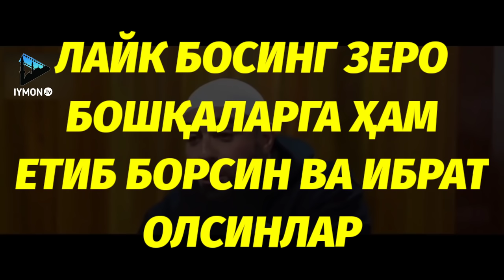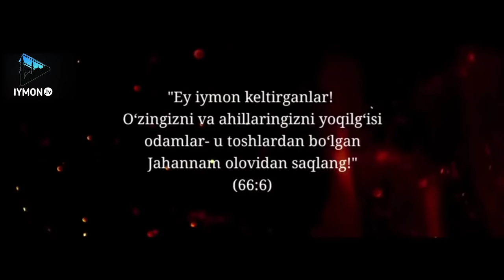Қалбларни ларзага келтирган 2020 марузалар тўплами - Мухаммад Хоблос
Диққат! Ушбу маърузалар 2020-йилда таржима қилингани ва эфирга узатилгани учун сарлавхага 2020 деб ёзганмиз!

00:00 Интро
00:19 Аллоҳнинг хеч кимга эхтиёжи йўқ
09:45 Жаханнам хақида
15:07 Абу Дамдам (Розияллоҳу анҳу)
16:45 Дунё ва охират муҳаббати
18:13 Аллоҳ сенга муҳтожмас
22:49 Аллоҳ бизни нега яратди?